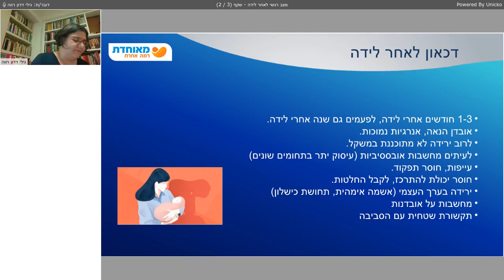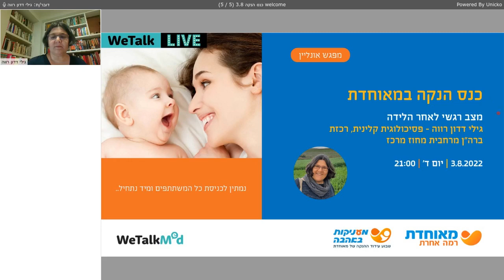מצב רגשי לאחר הלידה, גילי דדון רווה – פסיכולוגית קלינית, מאוחדת